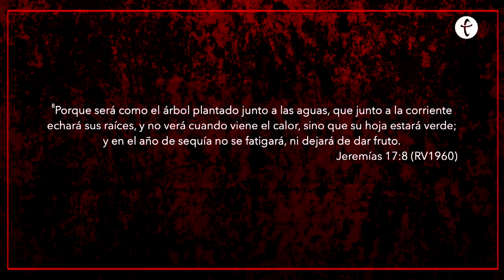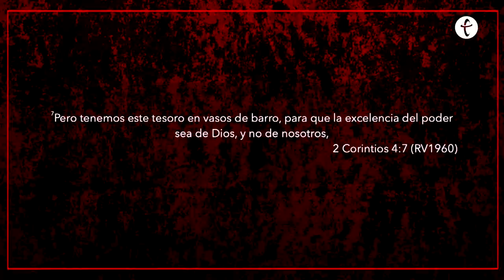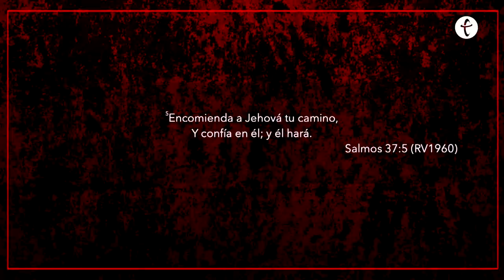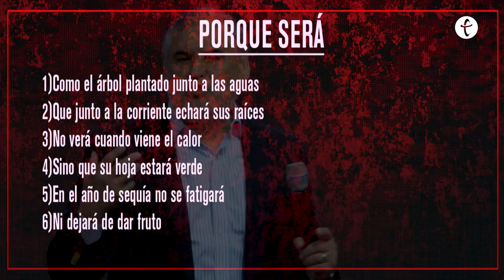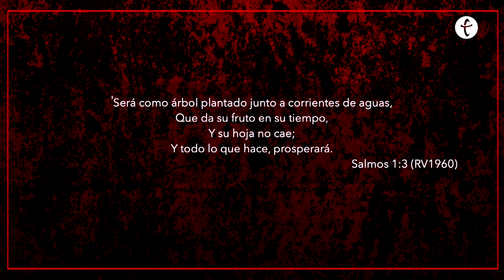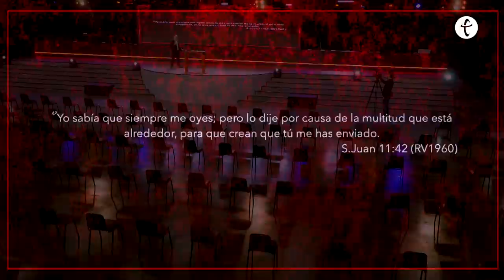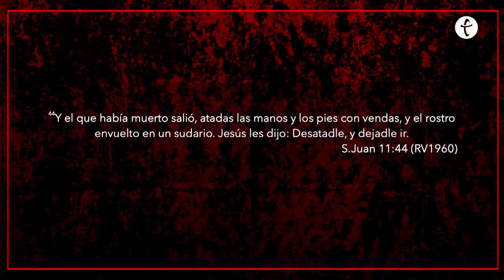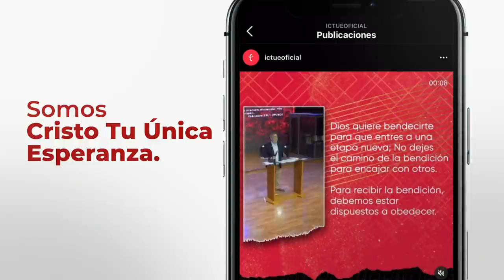Plantados en la buena tierra | Pastor Fernando Chaparro